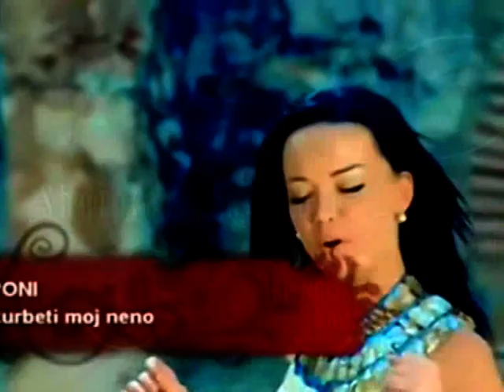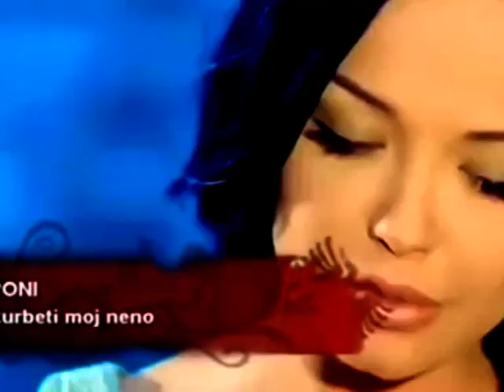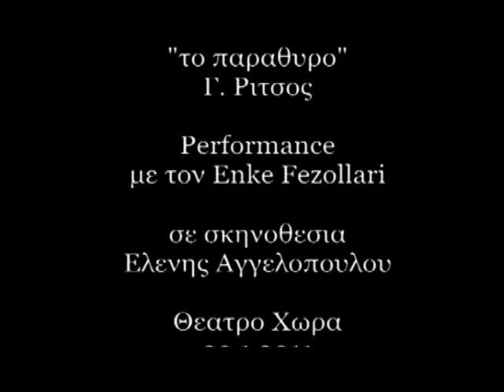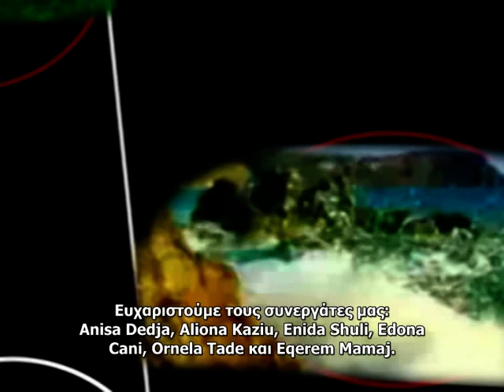23.03.2014 «Οι Αλβανοί του κόσμου» (Shqiptaret Ne Bote) με τους Juli Ndriko και Kosta Papa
Για πρώτη φορά στην Ελλάδα παρουσιάζεται μια εκπομπή στην αλβανική γλώσσα.

Κάθε Κυριακή θα προβάλλεται μια αυτοσχεδιαστική ωριαία εκπομπή αποκλειστικά για μετανάστες από την Αλβανία που ζουν και εργάζονται σε όλον τον κόσμο.

Πρόκειται για μια εκπομπή με καυστική σάτιρα για τα θέματα της επικαιρότητας που απασχολούν την κοινή γνώμη σε Αλβανία και Ελλάδα αλλά και με διευρυμένη θεματολογία που θα επιλέγουν οι δυο παρουσιαστές, με γνώμονα το χιούμορ και την προσωπικότητα τους.

Το Internet ως μέσο τούς εκφράζει απόλυτα γιατί είναι το πιο σύγχρονο είδος επικοινωνίας, με τη μεγαλύτερη καλλιτεχνική ελευθερία από κάθε άλλο μέσο της εποχής μας.

Η εκπομπή θα επικεντρώνεται στις κοινές αξίες των δύο λαών.

Ο Κώστας και η Γιούλη έχοντας ξεκινήσει οι ίδιοι ως μετανάστες γνωρίζουν τις ανάγκες για ενημέρωση όλων των Αλβανών μεταναστών στην Ελλάδα. Ωστόσο, μέσω της εκπομπής θα προσφέρονται χρήσιμες πληροφορίες αναφορικά με την ελληνική μεταναστευτική πολιτική και ό,τι συμβαίνει σε Αλβανία και Ελλάδα.

Φιλοδοξία της εκπομπής είναι να δημιουργηθεί ακόμα μια γέφυρα επικοινωνίας, ώστε να αναδειχθούν όλες οι κοινωνικές άξιες που μας ενώνουν.

Ο πολύ γνωστός και ταλαντούχος ηθοποιός και σκηνοθέτης Ένκε Φεζολάρι μιλάει για τα τις εμπειρίες του από την επιβίωση στην Ελλάδα και για τις καλλιτεχνικές του δραστηριότητες.

Το ρεπορτάζ αυτής της Κυριακής είναι πολύ διαφορετικό από κάθε άλλη φορά. Η κάμερα του zoυgla.gr πήγε στη πλατεία Ομονοίας να συναντήσει μετανάστες από την Αλβανία οι οποίοι μιλούν για την ανεργία και αλλά θέματα που τους απασχολούν.